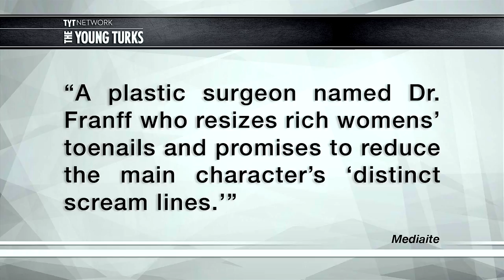Celebrity Botox Doctor Found Dead, Suicide Suspected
"Pioneering dermatologist Dr. Fredric Brandt, an early proponent of Botox who was also an author, radio host and frequent television talk show guest, has died. He was 65.

Miami police spokeswoman Frederica Burden said Monday officers found Brandt's body at his home in the Coconut Grove section of Miami about 9:15 a.m. Sunday after a friend contacted them. Burden said Brandt apparently hanged himself and that foul play is not suspected. An autopsy is planned, however.

Brandt had offices in Coral Gables and New York and famous patients including singer Madonna. According to his publicists, he launched his Dr. Brandt Skin Care line in 2001 and wrote two successful skin care books.” *

John Iadarola and Ana Kasparian discuss.